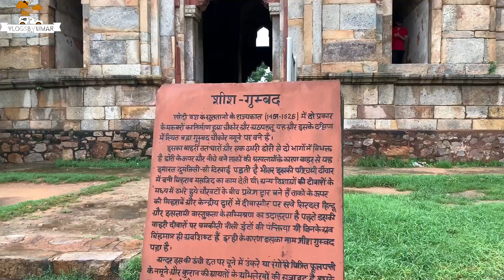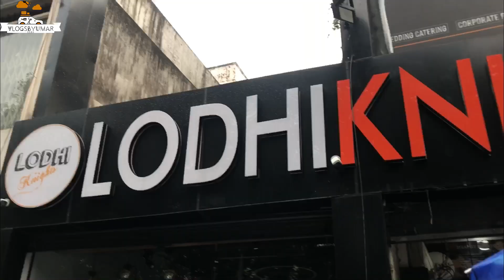दिल्ली ki Barish Me Bahar chalein 🤫 | Delhi Rain | Flood in Delhi | VlogsByUmar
Hello Everyone

Instagram ~ VLOGSBYUMAR

Delhi raining
Delhi flood
Delhi me paani kaha bhara hai
Delhi rain news
Delhi flood news
Delhi me flood kese aaya
Delhi ki barish
Yamuna river flood